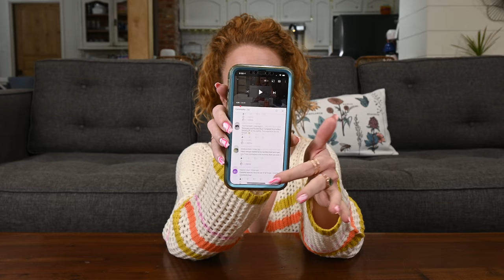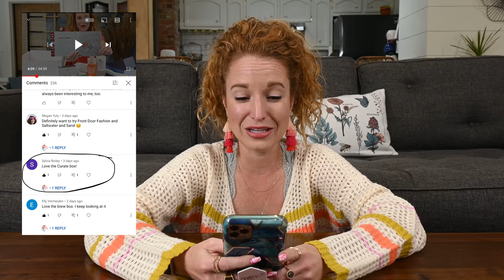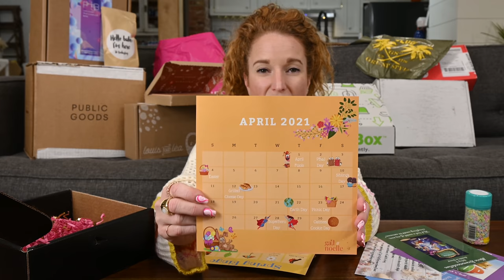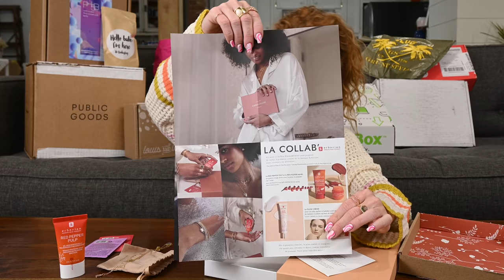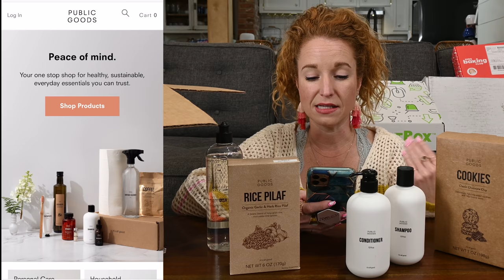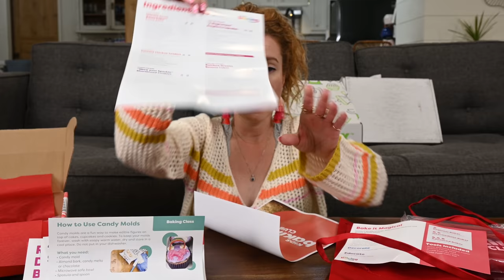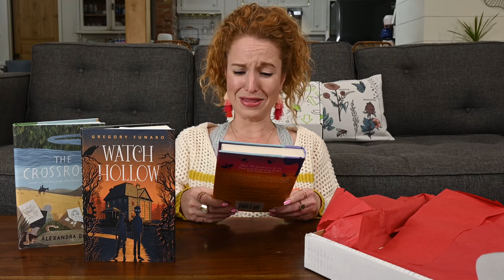April 2021 Subscription Box Unboxing Massive Haul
Welcome to April's Subscription Box Haul. This box haul contains 15 of the Best Subscription boxes plus some New Monthly Subscription Boxes we haven't unboxed yet.  There are subscription boxes for women, subscription boxes for men, and subscription boxes for kids in the April subscription box haul 2021.

GIVEAWAY CLOSED - Congratulations Kelsey on winning the next 3 months of Tiered Tray Box on us!

GlossyBox - Beauty Subscription Box
Cost: $21.00

RawRev - Plant Based Subscription Box
Pricing: starting at $22.64

Happily DateBox - Date Night Subscription
Cost: $39.99 Monthly Subscription or 1 Time Gift

Gail & Noelle - Mommy and Me Subscription Box
Price: $32.99 Monthly

Emma & Chloe - The Box - Parisian Monthly Jewelry
Cost: - $35 Monthly

BootayBag - Women's Underwear Subscription
Price: $10.00 Monthly

Club Grunt Style - T-shirt Subscription for Americans
Price: $20.00

Louis & Lea - New Mom Subscription Box
Pricing: $29.99 CAD = $23.93 USD
Louis & Lea Promos: buy a 6 month subscription & receive your first box for FREE + receive a FREE pair of Maggie's Organics Socks ($14.00) or Buy a 12 month commitment & receive your first box for FREE + receive a FREE pair of Maggie's Organics Socks + receive a FREE Louis and Léa Organic Zippered tote ($15.00)

PH5B Balance Box - Personal Care Subscription Box
Pricing: $24.99

Nadine West - Nadine West Clothes
Price: $10 - $30 on average, 0 style fees, $9.78 shipping fees that will get applied to your purchase.

Public Goods - Sustainable Subscription Box
Pricing: varies based on products ordered

Kid’s Baking Club - Kid’s Baking Subscription Box
Pricing: $24.99 shipping included

My First Reading Club - Kid's Book Subscription
Price: $19.99 Monthly

Smartbox Snacks - Snack Subscription Box
Price: starting at $24.99 for 17 full size items, shown in the video is the Family Large $39.99 for 29 snacks

Tiered Tray Box - Decor Subscription Box
Tiered Tray Box Price: $45.00

Interested in having your products showcased, mail them to
Box 603
2313 Lockhill-Selma